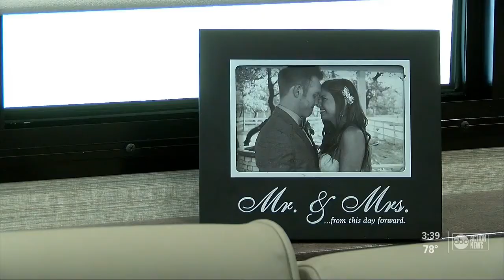Couple decides on RV lifestyle, raises family on the road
Heath and Alyssa Padgett’s first time in an RV was a honeymoon trip across the country, now six years later, they are raising a family on the road.